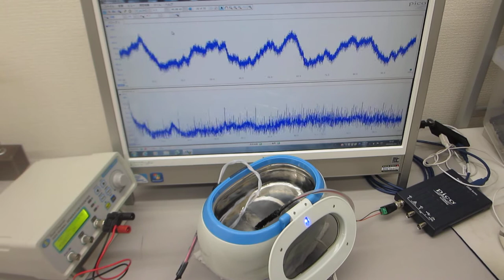メガヘルツの超音波洗浄器実験（ultrasonic-labo 超音波システム研究所）